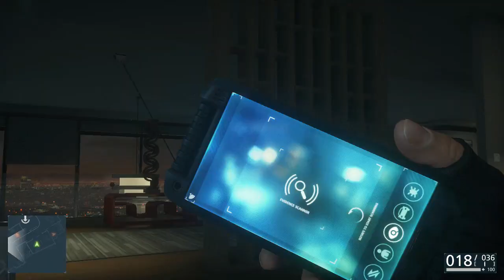Battlefield Hardline: Walkthrough - Part 21 [Ep 7. Glass House] XB1 Gameplay Commentary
Next Battlefield Hardline Episode: Tomorrow

➜ Battlefield Hardline Walkthrough▼
Lewis takes on Crimes and Heists in this out of the ordinary addition to the Battlefield Series. But will he stop the bad guys once again? Find out!

► Battlefield Hardline▼
Miami is embroiled in a drug war and officer Nick Mendoza has just made detective. Alongside his partner, veteran detective Khai Minh Dao. He follows the drug supply chain from the streets to the source. In a series of increasingly off-the-books cases the two detectives come to realize that power and corruption can affect both sides of the law.